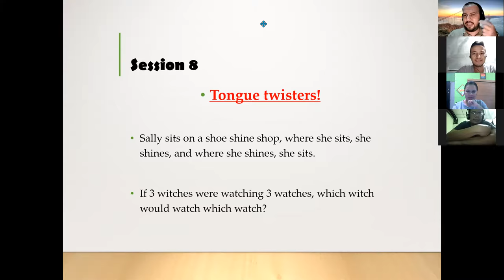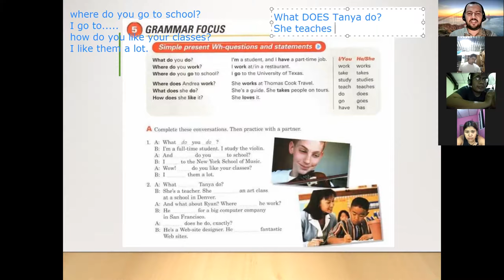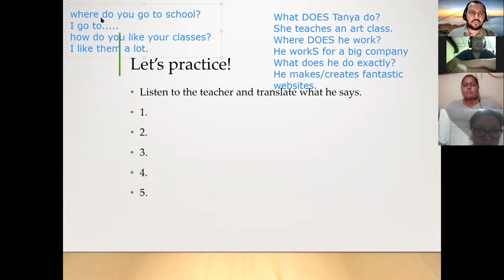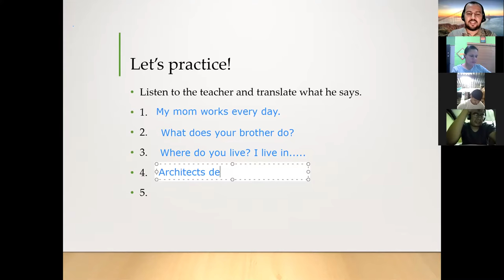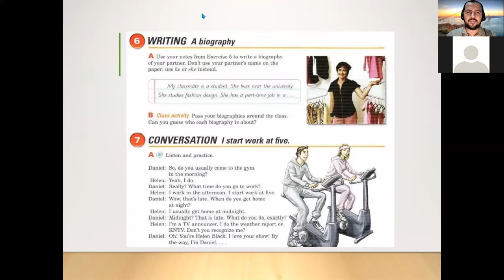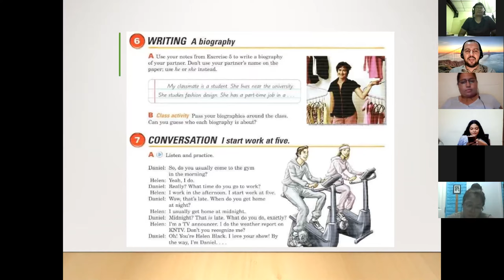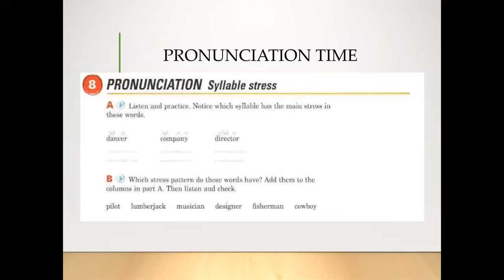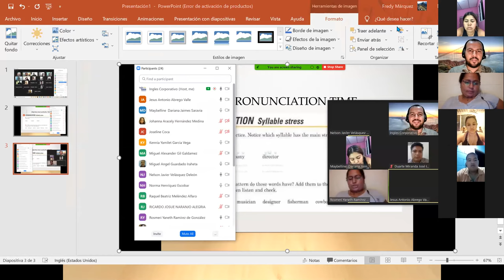Ingles Corporativo-Class #8. Pronunciation-Syllable stress